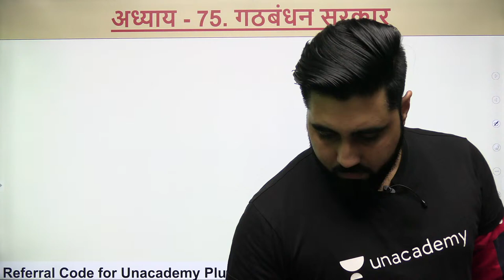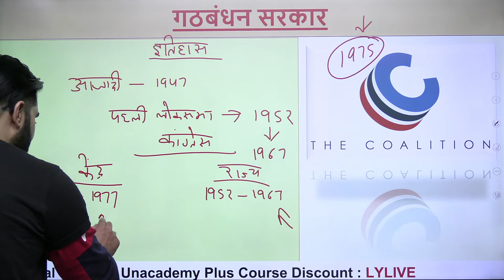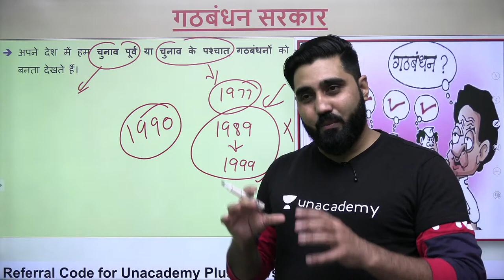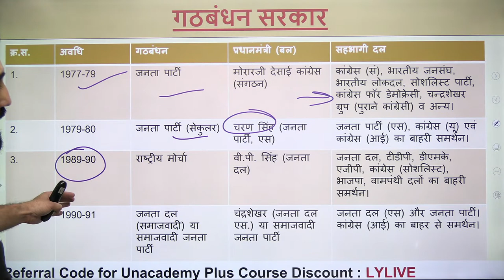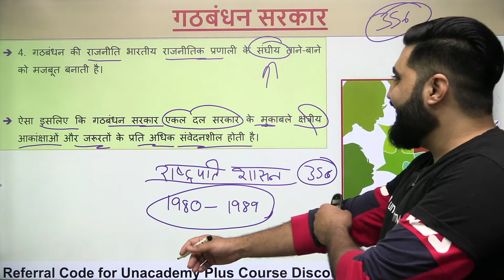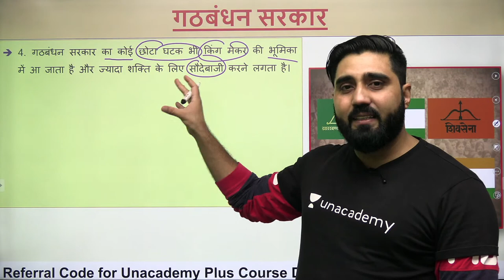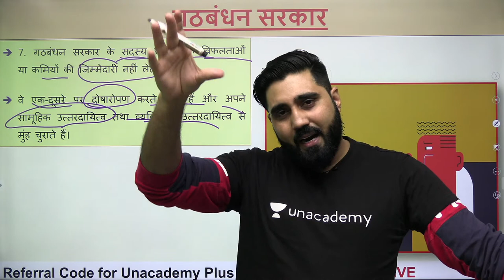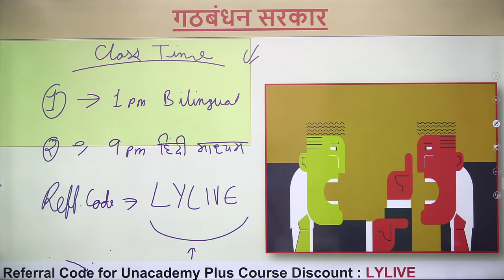Coalition Government | Complete Summary of M. Laxmikanth (Part - 76) | UPSC CSE | Lalit Yadav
In this session, Lalit Yadav will be teaching Coalition Government (Part 76) from Complete Summary of M. Laxmikanth for UPSC CSE 2021/2022/2023 Aspirants.

Unacademy Subscription Benefits:
1. Learn from your favourite Educator
2. Dedicated DOUBT sessions
3. One Subscription, Unlimited Access
4. Real time interaction with Educators
5. You can ask doubts in live class
6. Limited learners
7. Download the videos & watch offline

Get the UPSC CSE - GS Iconic Advantage:
1. Personal Coach
2. Study Planner & Bi-weekly Reviews
3. Dedicated Doubt Clearing Space
4. Personalized Test Analysis
5. Study Booster Sessions
6. Preparatory Study Material
7. All the Unacademy Subscription Benefits